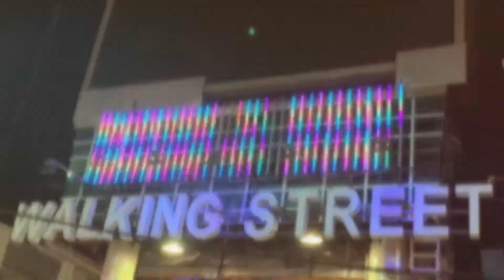pattaya vigneshnirmal vigneshnirmalshorts shorts vnshorts trending thailand krabi phuket